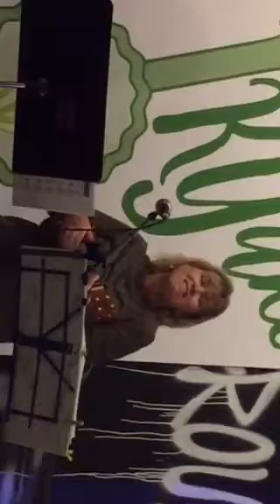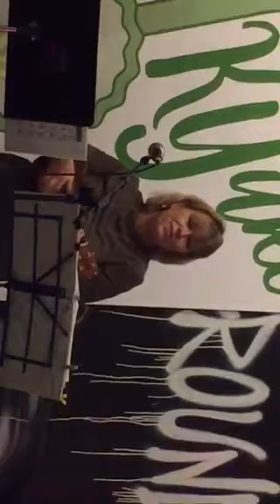Broom Temperature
Blue Hawaii